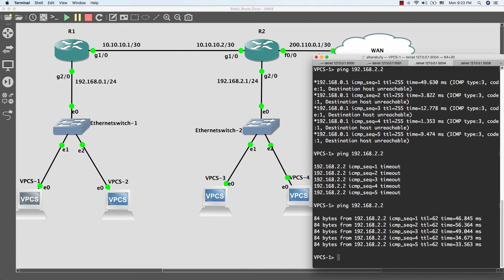17-How To Configure Static Routes on Cisco Router | GNS3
In that video we will learn about how to configure static routes on a Cisco Router.